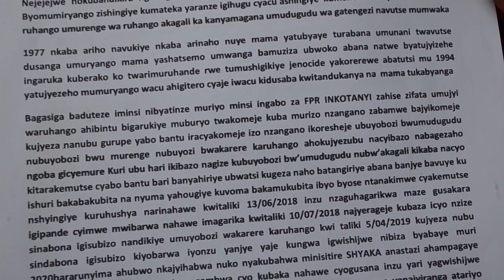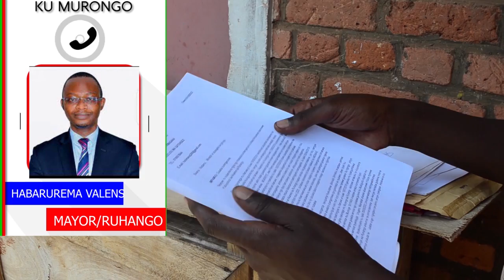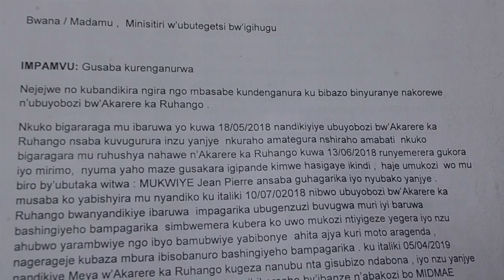Ruhango batuguwe no gusanga umurambo munzu